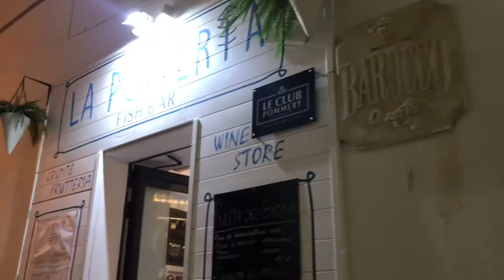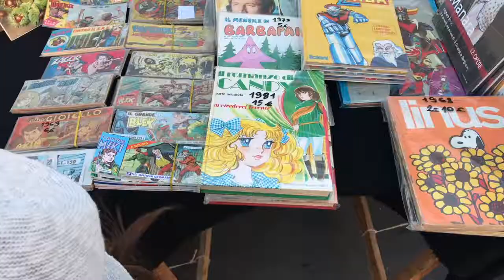Summer 2018 - A tutto Salento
L'estate 2018 e la scoperta del sud Italia.
Dopo Matera siamo stati in Puglia, nel bellissimo Salento. Abbiamo visitato luoghi bellissimi e anche magici.
Prima Otranto, poi Castro e il suo Wine Festival,  Scorrano e le sue spettacolari luminarie, Ostuni e la Milano - Taranto (la corsa di moto d'epoca), Alberobello e i suoi stupendi Trulli, Lecce e la sua storia.
E prima di tornare a Roma abbiamo fatto una piccola sosta a Sorrento.
Curiosi? Venite a fare questo mini grande tour con noi...